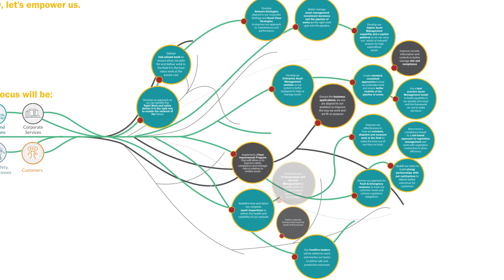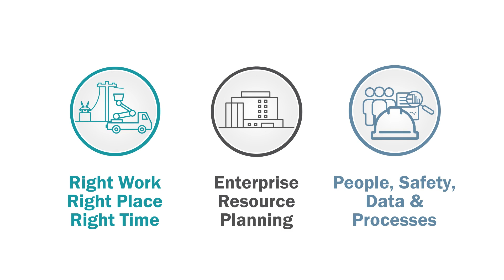Amplify - How are we transforming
Learn more about our transformation and how it is going to work.